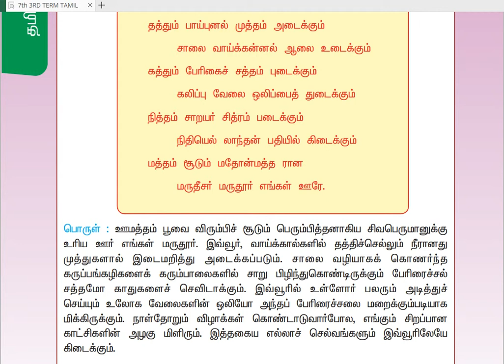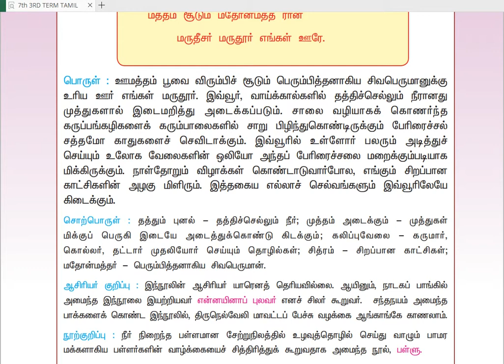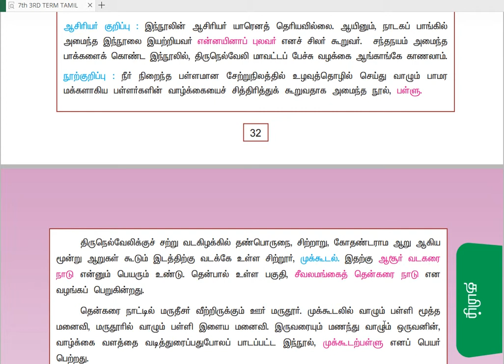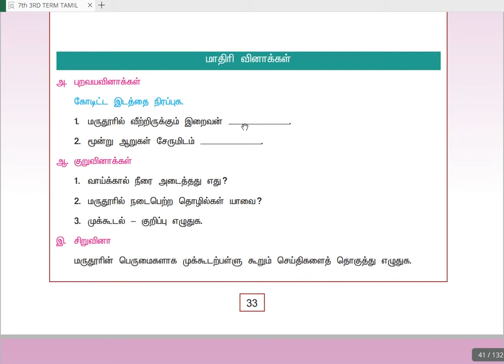7ம் வகுப்பு முக்கூடற்பள்ளு செய்யுள்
7ம் வகுப்பு 3ம் பருவம் செய்யுள் பகுதியான முக்கூடற்பள்ளு பாடல் பகுதி இந்த காணொளியில் உள்ளது, மேலும் பாடங்களை தொடர்ந்து படிக்க நமது சேனலுடன் இணைந்திருங்கள், இதற்கு முன்னால் உள்ள பாடங்களை படிக்க நமது சேனலின் வீடியோ பகுதிக்கு சென்றால் முழுமையாக படிக்கலாம்., TNPSC TAMIL SCHOOL BOOKS COACHING VIDEO'S